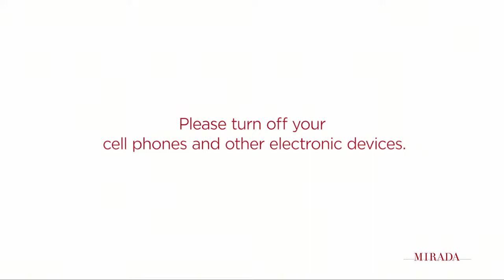Carmike Cinemas Intro (2017-present)